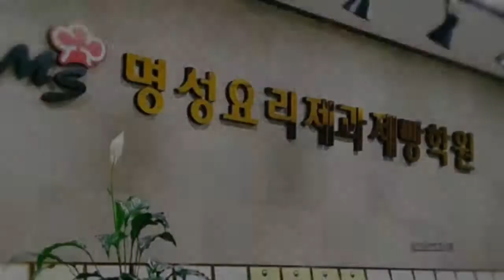30분만에 밑반찬3종 _ 멸치볶음조림, 진미채볶음, 새송이버섯장조림 _ 최쌤쿡TV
안녕하세요?
명성요리제과제빵학원에서 요리제과제빵하는 최쌤입니다.
요리제과제빵커피에 관심있으시고 자격증을 취득하시고자 하시는분들께 도움이 되고자 유튜브를 시작하게 되었습니다.
전문 유튜버가 아니라 편집 등 부족한 부분이 많지만... 실제로 저희 학원에 오시는 분들께 수업하는 영상을 올려 진심을 담아 컨텐츠를 제작하였습니다.

감사합니다.

*멸치볶음조림
멸치100g, 슬라이스아몬드50g, 오일
간장2큰술, 설탕2큰술, 물2큰술, 물엿2큰술

*진미채볶음
진미채100g, 통깨, 오일
고추장2큰술, 설탕1큰술, 간장1큰술 물엿1큰술,
마요네즈1/2큰술

*새송이버섯장조림
새송이버섯1봉(4개), 청령고추2개, 홍고추1개, 통깨
간장4큰술, 설탕2큰술, 물엿2큰술